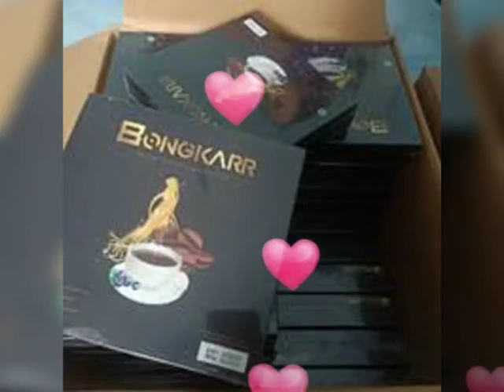Agen Kopi Stamina No.1 Distributor Kopi Bongkar Jakarta Timur | Harga Grosir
AGEN JUAL KOPI STAMINA PRIA NO.1 KOPI BONGKAR JAKARTA TIMUR
AGEN DISTRIBUTOR JUAL KOPI STAMINA PRIA NO.1 KOPI BONGKAR KOPI JANTAN KOPI KEPERKASAAN KOPI VITALITAS JAKARTA TIMUR

Kopi Bongkar Kopi Stamina dan Kesehatan No.1 Kopi sejuta Manfaat Rasa Nikmat Tiada Duanya lebih fit lebih bertenaga sepanjang hari.

KOMPOSISI KOPI BONGKAR STAMINA :
1.Biji Kopi Pilihan Berkualitas
2.Extrack Gingseng
3.Cordyceps
4.Extrack Guarana
5.Keragenan
6.Lutein

Kopi Bongkar Stamina diracik dengan sempurna untuk mendapatkan Rasa dan  Manfaat yang luar biasa demi memberikan kepuasan dan khasiat yang didambakan bagi pria maupun wanita dewasa .

Kopi Bongkar bersertifikat Halal sudah BPOM Sangatlah AMAN dikonsumsi setiap hari demi Stamina dan Vitalitas yang lebih baik.

KONTAK AGEN KOPI STAMINA PRIA BONGKARR KOPI JANTAN KOPI KEPERKASAAN JAKARTA TIMUR

INFO / ORDER KOPI BONGKAR : 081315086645

LEGALITAS KOPI BONGKARR STAMINA & VITALITAS
Diproduksi Oleh :
PT.ANUGRAH ORI BIONATURE INDONESIA
Jakarta 11830-Indonesia

AGEN JUAL KOPI STAMINA NO.1 KOPI BONGKAR KOPI PERKASA KOPI KEJANTANAN JAKARTA TIMUR

KOPI BONGKARR JUARANYA KOPI STAMINA & VITALITAS KOPI KEPEKASAAN KOPI KEJANTANAN